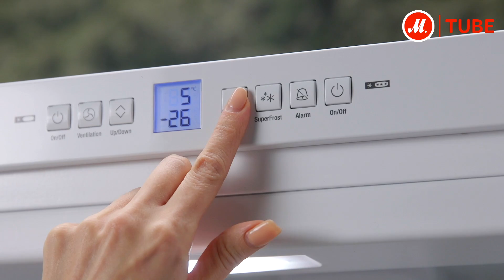Обзор холодильника Liebherr CNbe 4313-20 с экспертом «М.Видео»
Отзывы покупателей «М.Видео» – лучшая рекомендация по каждому конкретному девайсу. Именно поэтому рекомендуем смотреть раздел «Отзывы» на страничке с товаром на сайте

Покупательница холодильника Liebherr CNkw 4313-20 Надежда пишет:

«Хороший и качественный. Есть гарантия на 2 года от производителя. Ещё мы купили дополнительную. Дизайн тоже понравился. Салатовый - веселый, весенний цвет.

Холодильник большой, просторный. Все кастрюли и большая сковородка помещаются без труда. Есть большой ящик для овощей.

Еще удивилась, что ему не требуется специальный поглотитель запахов. Аромата еды внутри нет и без дополнительных приспособлений.

В морозилке все ящики полноценные. Храню там не только мясо, но и кое-что из заготовок в зип-пакетах».

Подробнее о характеристиках модели - в нашем обзоре.